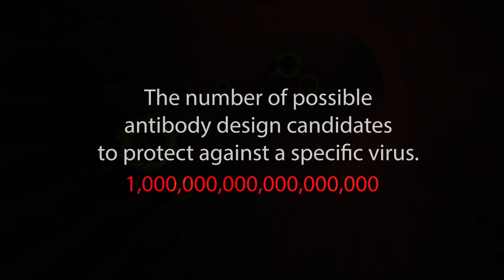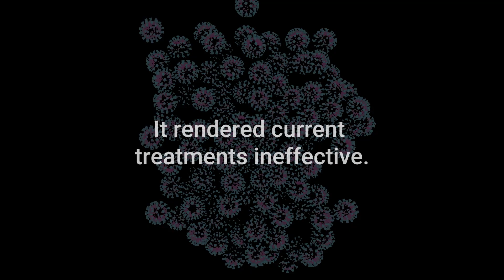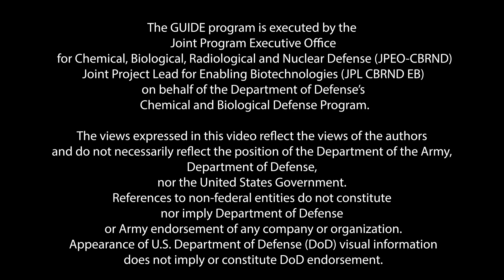The Hi-Tech Tools Used To Fight Pandemics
Scientists are using supercomputers, machine learning, and automation to discover antibodies that protect against emerging pathogens. The Generative Unconstrained Intelligent Drug Engineering (GUIDE) program accelerates development of medical countermeasure candidates to redefine biological defense.  Read more about it in Science & Technology Review.

LLNL-VIDEO-2001687